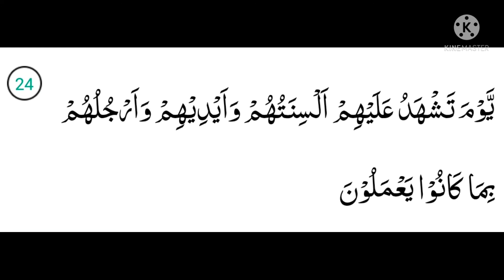S24 Serial. Surah An Noor Ayat 23-24. Surah Al Noor Ayat 23-24.